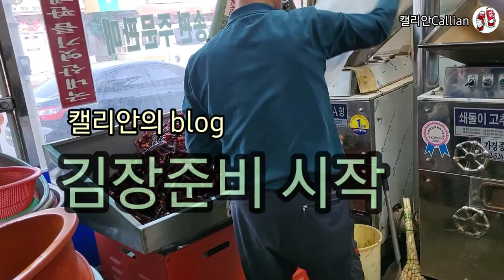방앗간에서 고추가루 찧기 과정🌶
김장철이 다가 오네요..
제가 3년째 김장을 직접 담고 있는데요..
이번에는
빠알간 말린고추부터 빻으러 방앗간에 와서
직접 분쇄과정도 확인하고,
방아찧기도 체험학습 처럼 직접 해 보았어요 ㅎㅎ